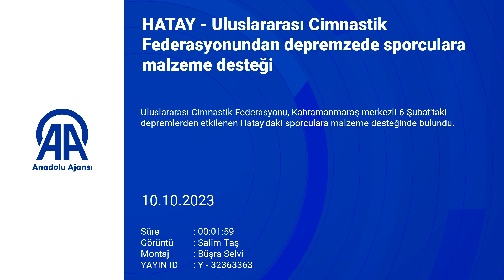Uluslararası Cimnastik Federasyonundan malzeme desteği!